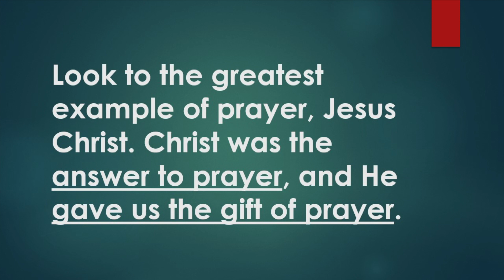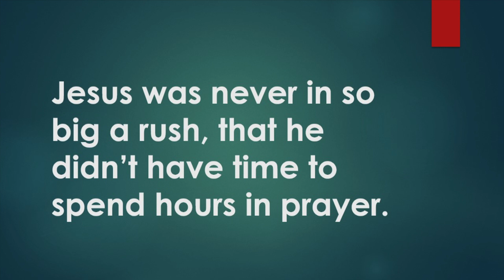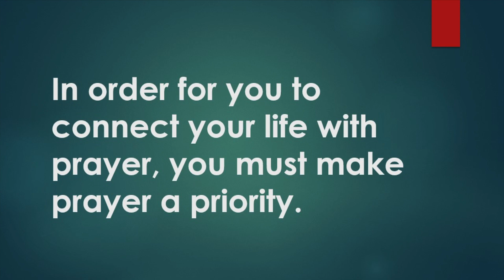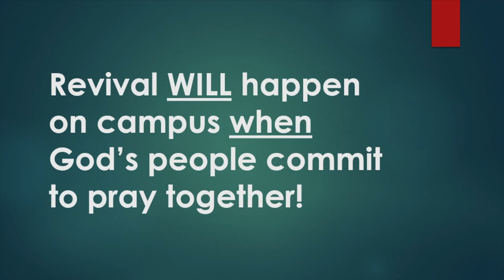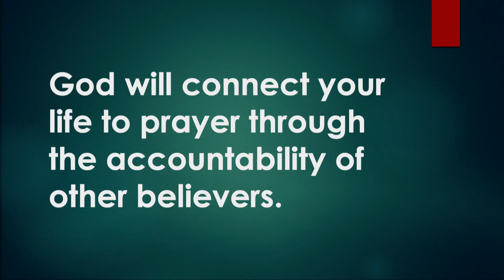CIU Chapel || Joe Craft - Connecting Life With Prayer